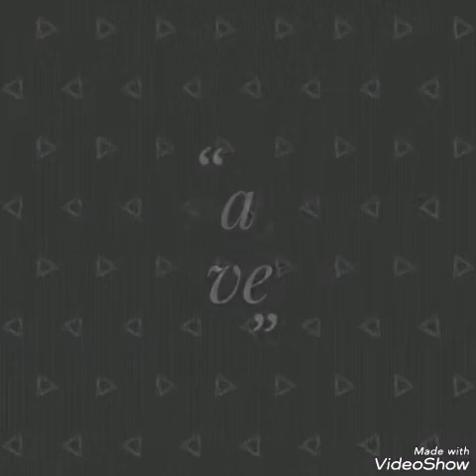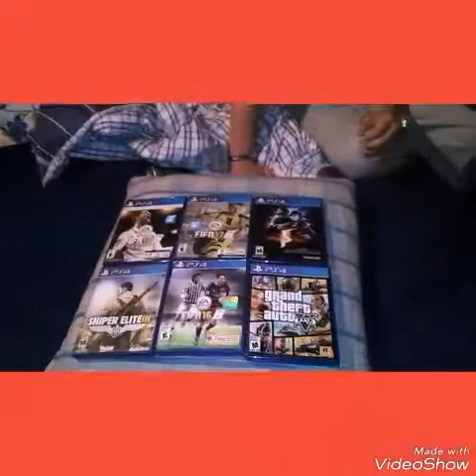Mi primer video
Holaa